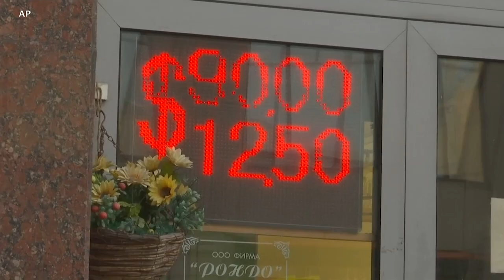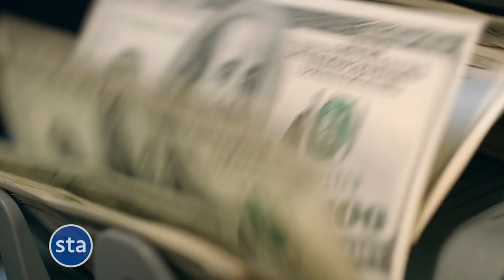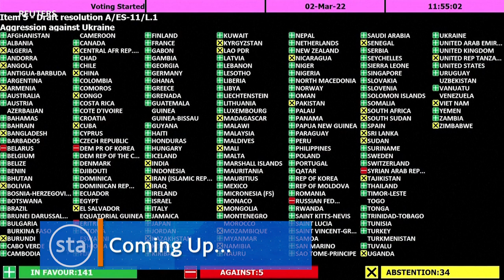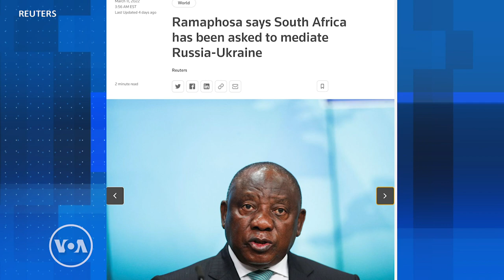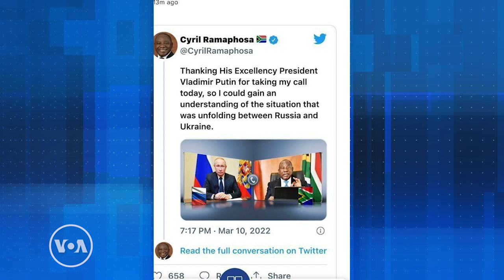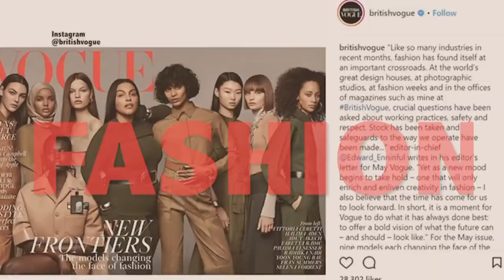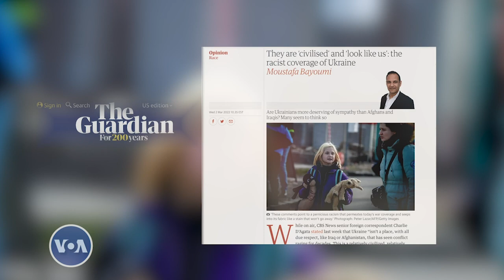Ukraine in Crisis: Will Sanctions Stop Russia? - Straight Talk Africa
On this edition of Straight Talk Africa, host Haydé Adams and her guests discuss the war in Ukraine. How effective are international sanctions against Moscow and how will they affect African countries?

Guests include Philip Crowther, a correspondent for the Associated Press, Myroslava Gongadze, VOA’s Eastern Europe chief, J. Peter Pham, Distinguished Fellow at the Atlantic Council, Mimi Kalinda, CEO and co-founder of Africa Communications Media Group and Moustafa Bayoumi, a professor at Brooklyn College, City University of New York.